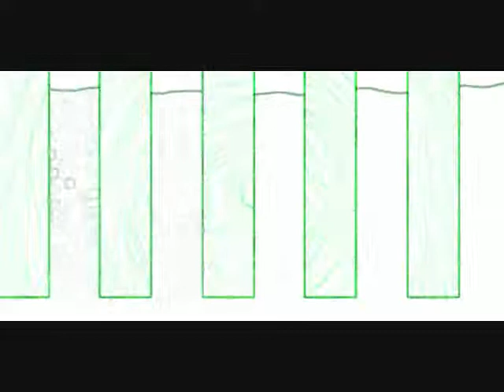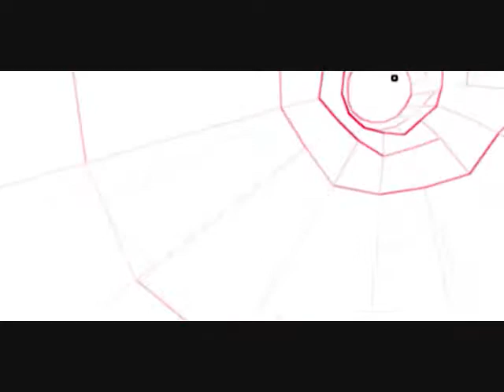Mr. Jay - Swimming In The Clouds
A song I made called, "Swimming In The Clouds." I at first spent over half of an hour perfecting each pattern. But soon I realized that I didn't know where the song was going, so (strange as this sounds) I let the song make itself. I still don't think it's anything close to what it could have been, but it's one of those songs that spending another six hours would have barely improved it, and suddenly getting one little random idea would make it far better. I've never done a song quite like this so tell me what I might have done wrong. From my new album, "Mediocrity Looks Good."
Music produced by Mr Jay. Video produced by Sharkpep1